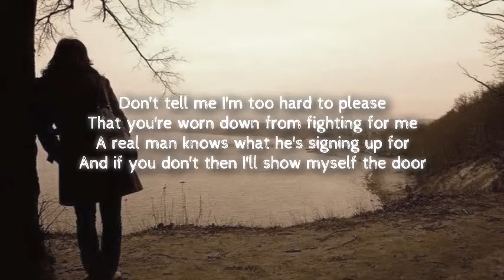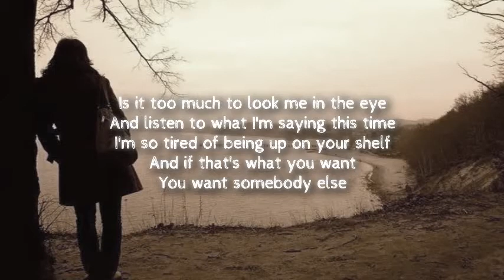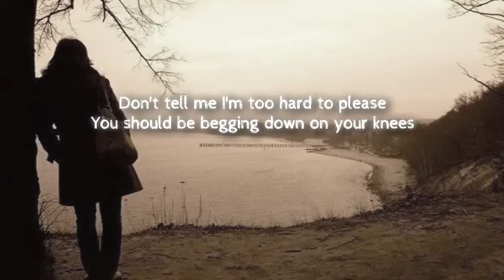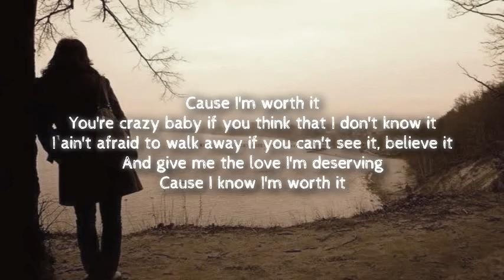Danielle Bradbery - Worth It (Lyric Video)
Artist: Danielle Bradbery
Album: I Don't Believe We've Met
Released: 2017
Genre: Country